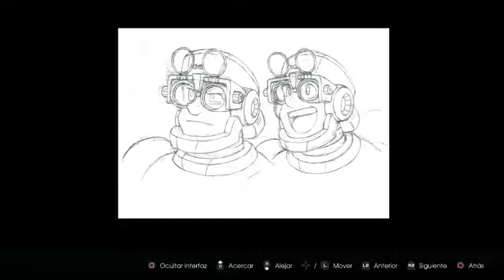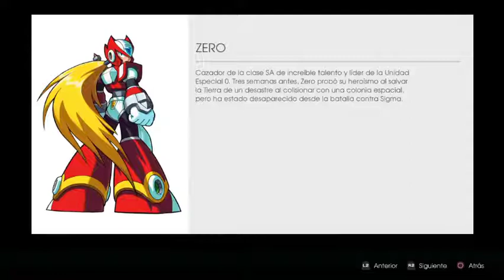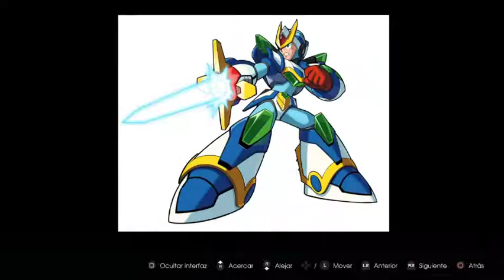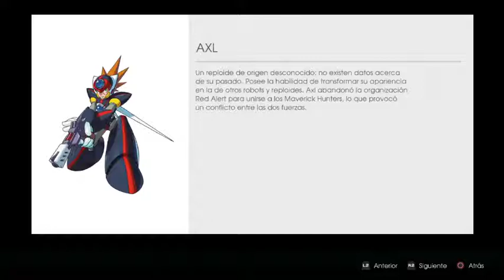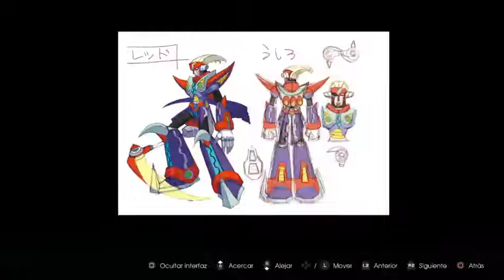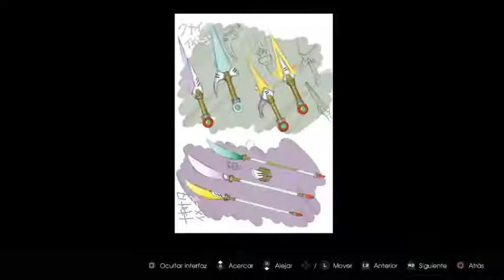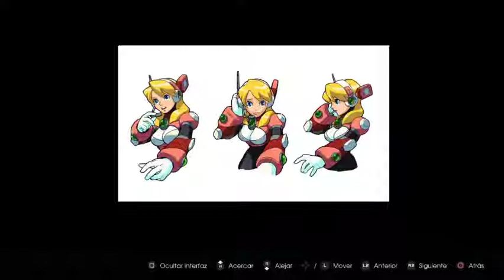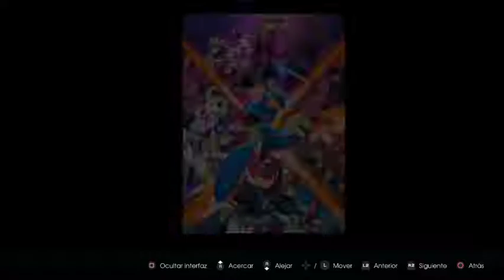[ Game Tour ] Megaman X Legacy Collection - Galería y Historia - Parte 3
Toda la galería de todos los juegos de esta grandiosa edición, historia y dibujos de la saga.

Es muy sensillo su uso e instalacion